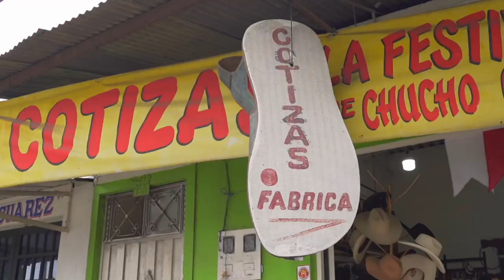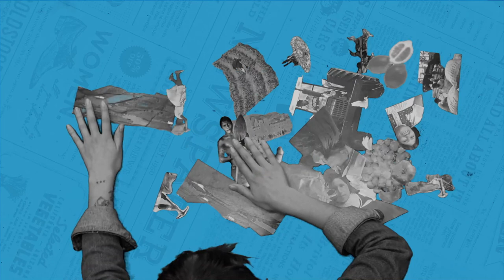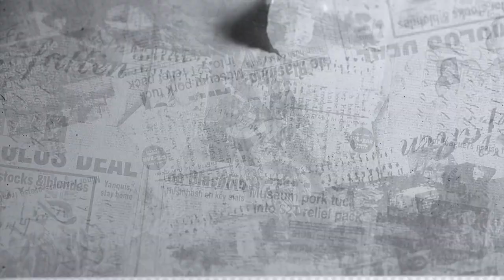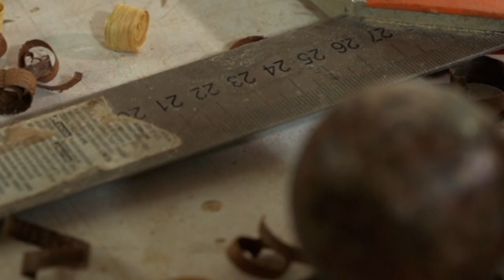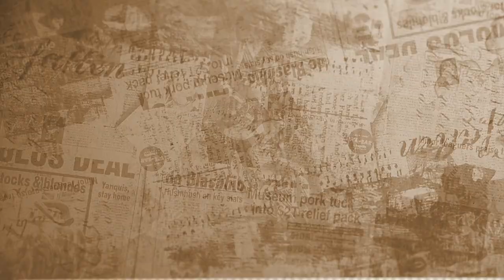Somos Región, un país de misterio | La música del llano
Hoy Sara Sofía se despierta en Villavicencio: el lugar donde los Andes se juntan con la planicie llanera, el centro comercial más importante de los Llanos Orientales, una tierra donde se baila joropo y se practica el coleo.

En este capítulo veremos cómo se crean los instrumentos musicales para toda la música llanera.